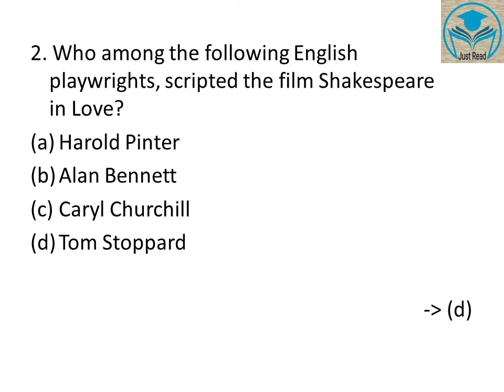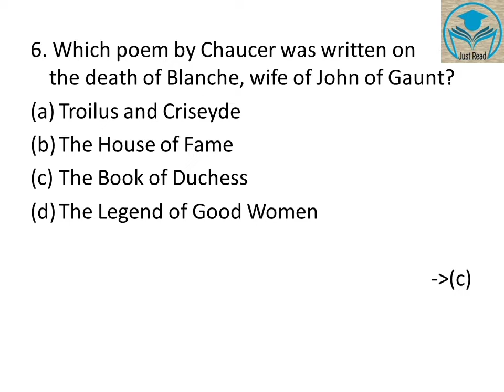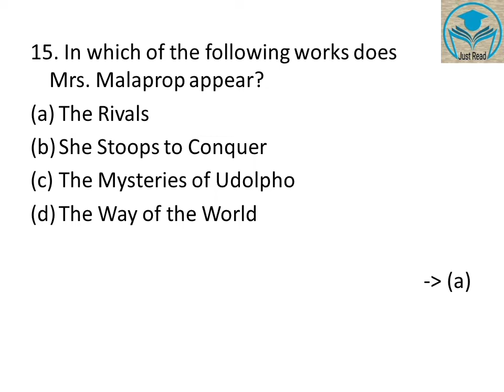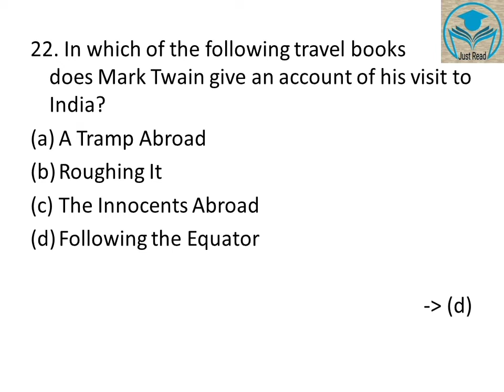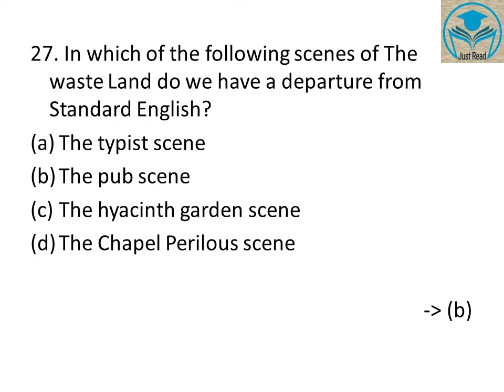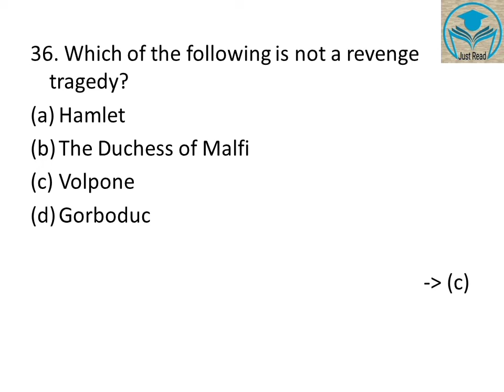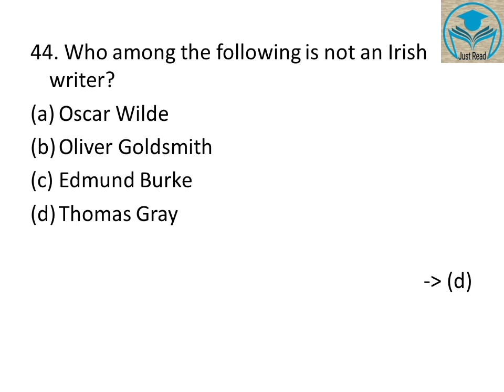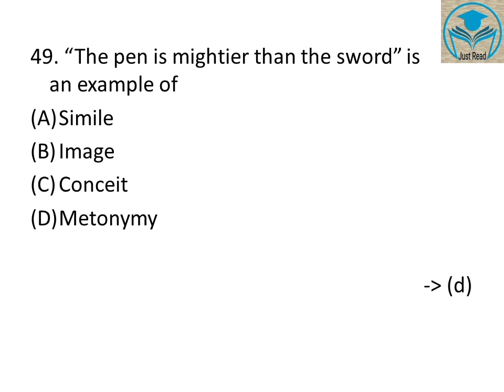June 2012 Paper II UGC NET English Previous Year Question Paper | NTA UGC NET English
In this video, you can find June 2012 Paper II Question Paper asked for UGC NET English exam. Hope this will be helpful to you. More previously asked question papers will be coming soon...